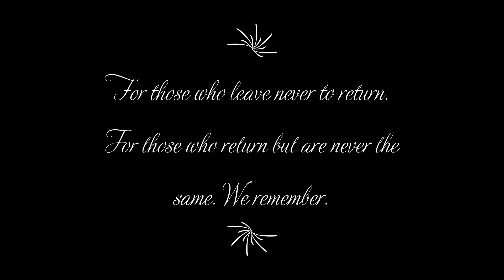Remembrance Day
Time to remember .